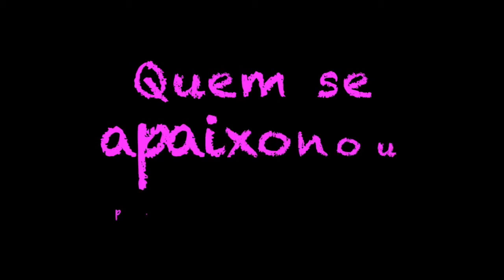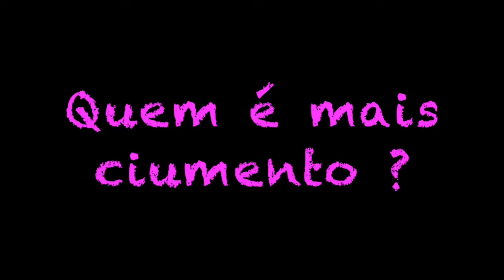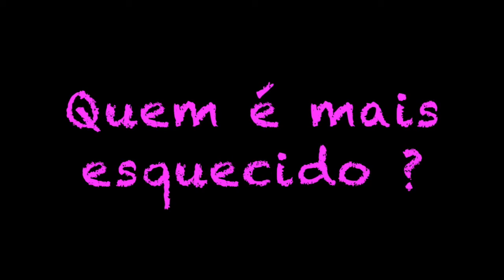Especial 1 ano do Canal + Tag : Ela e Ele EspecialLariAlves ❤